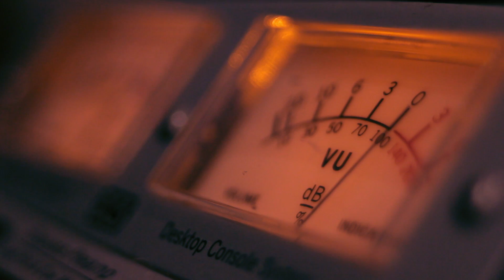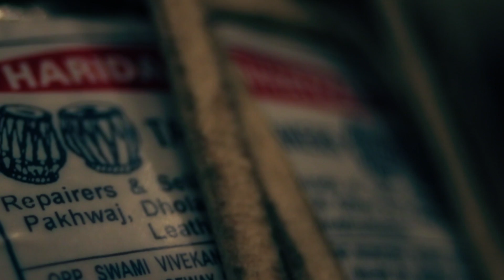Tabla Grooves: 2 Jhaptal Kaidas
Two Jhaptal Kaidas I am most grateful to have learned from venerable tabla master Taalyogi Pt Suresh Talwalkar.

Jhaptal: a ten beat rhythmic cycle in North Indian classical music.
Kaida: a theme-and-variation form of tabla composition, ending in a tihai (rhythmic pattern that repeats 3 times, ending on the downbeat of the cycle).

Tabla parts are doubled, hence a bit flammy at times.

Kaidas:
Dha-DhatiDhagena DhageThinNa (11)
DhagenaDhageThinNaKeNa (9)
Dha-TrekeDheteteGeNa (9)
DhaTiDhaGeNa DhaGeThunNaKeNa (11)

Drums: tabla by Mukta Das (reheaded), bayan by Haridas Vhatkar (new head on an old Kolkata shell)

Tech:
Audio Technica AE5100, Sennheiser 421, Zoom H6,
Universal Audio DCS Remote Pre, Apogee Duet (FW), Logic 9, loops by Big Fish Audio. Canon T4i w Super Takumar 50mm f1.4 & Tamron SP 01A 35-80mm f2.8-3.8 (macro shots), GoPro Hero 3+, FinalCut w various plugins.

Thanks to Christine Hanley, Eric Hausmann, The Canada Council for the Arts, the Ontario Arts Council, and Frankie & Lulu (cats)

(Baby Powder)